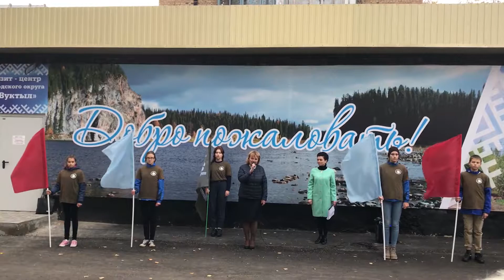Открытие "Бродвея"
Мы побывали на открытии "Бродвея" и пообщались с жителями Вуктыла!)